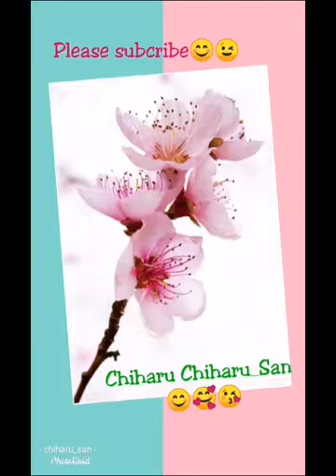Satoh Takeru Photos Compilation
Takeru Satoh is a Japanese actor. He is best known for his leading role as Ryotaro Nogami in the Kamen Rider Den-O franchise, and as Himura Kenshin in the live-action Rurouni Kenshin film and its sequels.

Happy Watching!!!